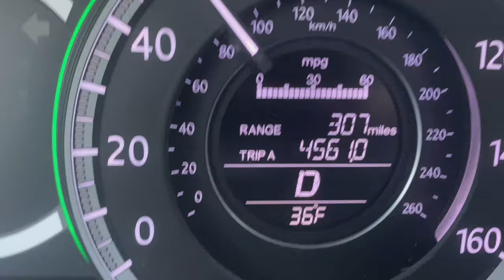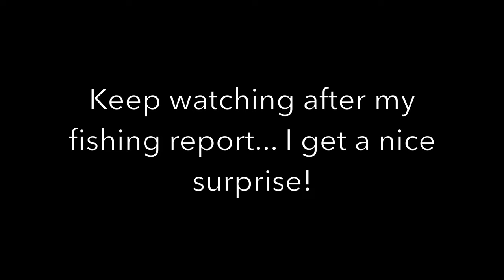JIG FISHING COLD WATER (Cachuma Fishing Report)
I'm back on the water finally! I go check on the fishing conditions at Lake Cachuma in Santa Barbara! I get on some smallmouth and a couple largemouth with a surprise catch at the end!

Below is a link to all my gear and tackle!

Googan Bait Crackin Craw

Finesse Wide Gap hooks size 1/0

Owner Mosquito Hook Size 6

Strike King 3/8 oz Swim Jig

KVD Square Bill

Shimano Sedona 2500 Spinning Reel

Daiwa CT Casting Reel

Daiwa Tatula 150 Casting Reel

Shimano SLX DC Casting Reel

Shimano SLX Casting Rod

Daiwa Tatula XT Spinning Rod

G Loomis E6X Casting Rod